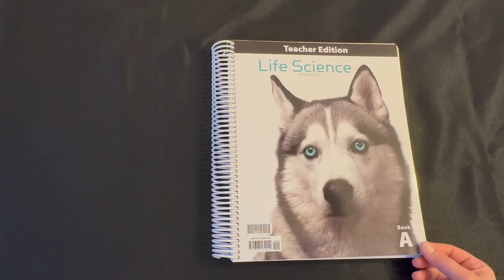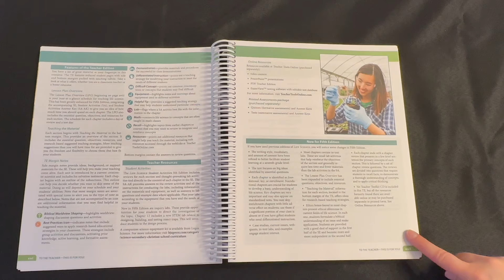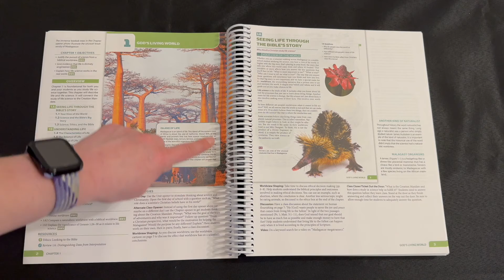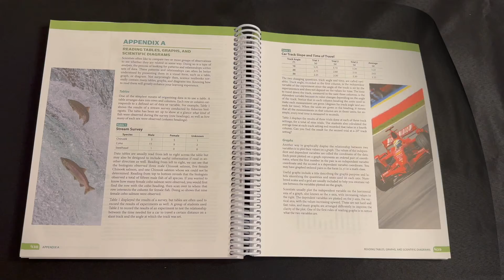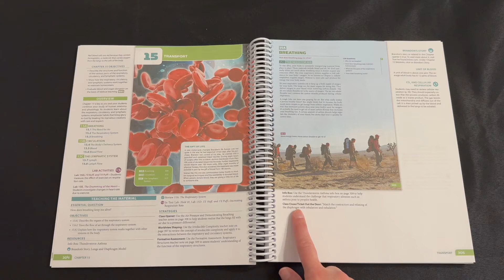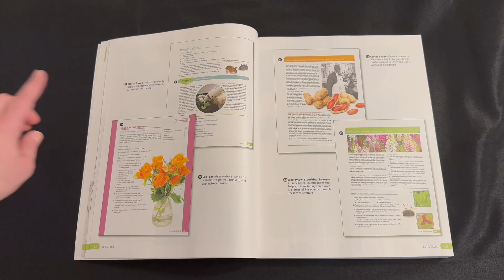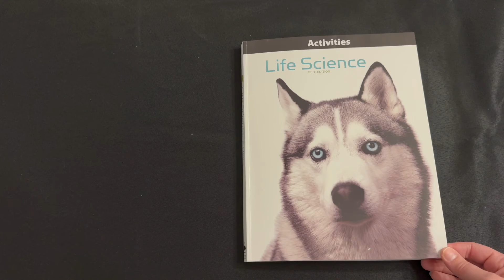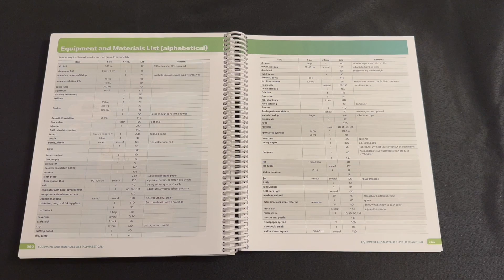Look Inside the Book: BJU Press Life Science, 5th edition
Amanda Damon Shows us a look inside BJU Press Life Science, 5th edition.

Homeschool Help For Homeschool Families! HomeWorks By Precept provides the homeschool community with the best textbooks and resources available for Christian home education. Consultants, who are also homeschool parents or educators, are at the heart of what makes us different. Our consultants do so much more than order products — they're your partners all year long and have years of homeschool experience to help you along the way. Homeschooling can be difficult, scary, and confusing, so talk to an experienced homeschool parent today to help you and your child make homeschooling a success!

This video was produced by Amanda Damon, a local consultant to Maine